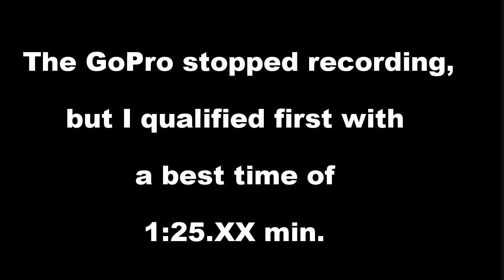Race Factory:: Ford Focus&Fiesta